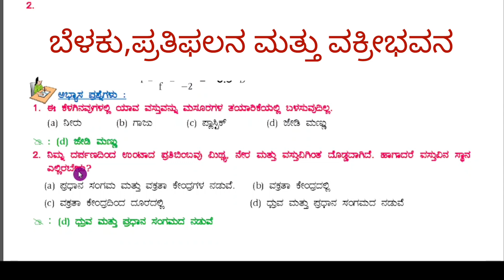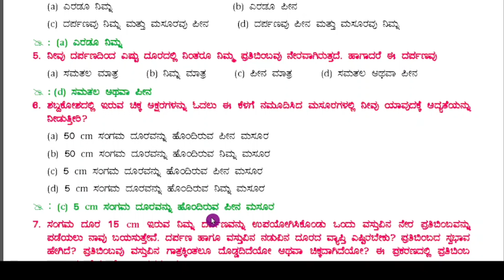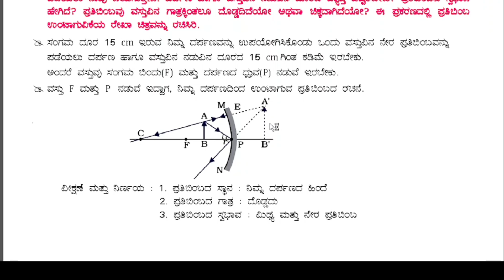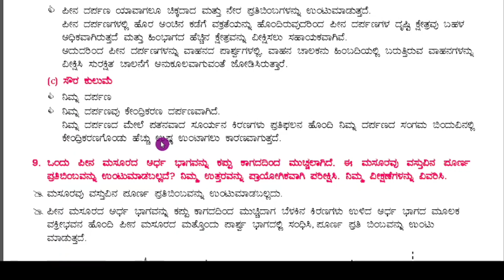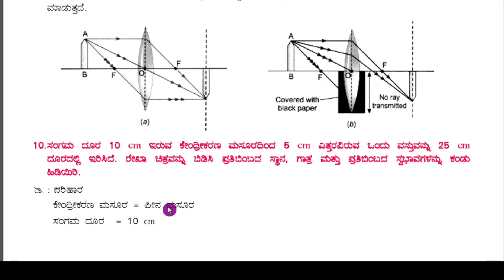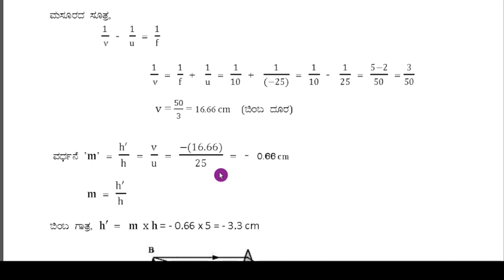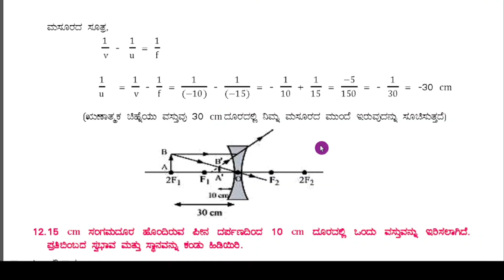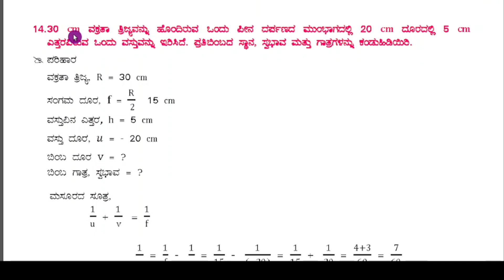SSLC Science ಬೆಳಕು ಪ್ರತಿಫಲನ ಮತ್ತು ವಕ್ರೀಭವನ ಅಭ್ಯಾಸದ ಪ್ರಶ್ನೆಗಳು ಉತ್ತರಗಳೊಂದಿಗೆ|light Chapter Answers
2024ರ ವಿಜ್ಞಾನ ವಾರ್ಷಿಕ ಪರೀಕ್ಷೆಯಲ್ಲಿ ಕೇಳುವ ಬಹುನಿರೀಕ್ಷಿತ ಪ್ರಶ್ನೋತ್ತರಗಳು, ಪಾಸಿಂಗ್ ಪ್ಯಾಕೇಜ್, ಸ್ಕೋರಿಂಗ್ ಪ್ಯಾಕೇಜ್ ಮತ್ತು ಮಾದರಿ ಪ್ರಶ್ನೆಗಳ ಸಂಪೂರ್ಣ ವಿಶ್ಲೇಷಣೆ *ಕನ್ನಡ ಮತ್ತು ಇಂಗ್ಲೀಷ್ ಮಾಧ್ಯಮದಲ್ಲಿ* ವಿಡಿಯೋಗಳಿಗಾಗಿ ಕೆಳಕಂಡ ಲಿಂಕಿನ pdfನ್ನು  ಡೌನ್ಲೋಡ್ ಮಾಡಿ👇

2. SSLC ವಿಜ್ಞಾನ 2022